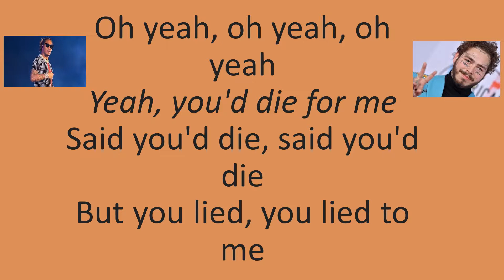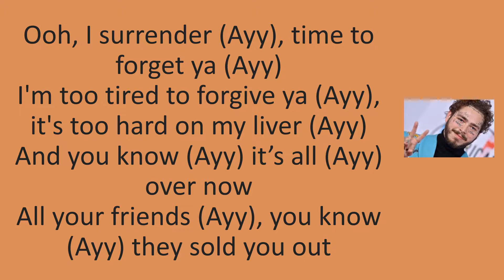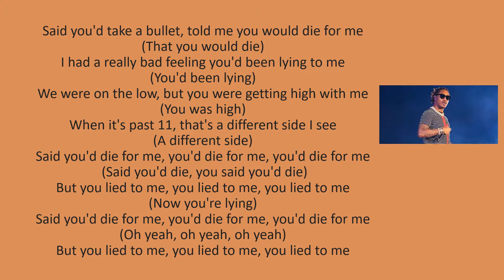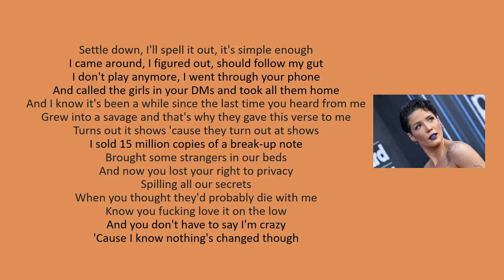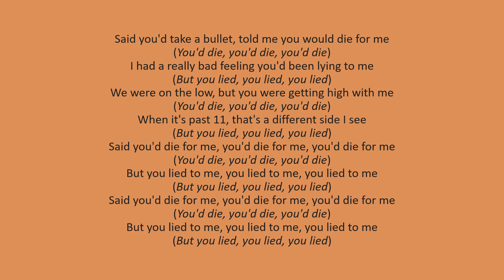Post Malone - Die For Me ft. Future & Halsey (lyrics)